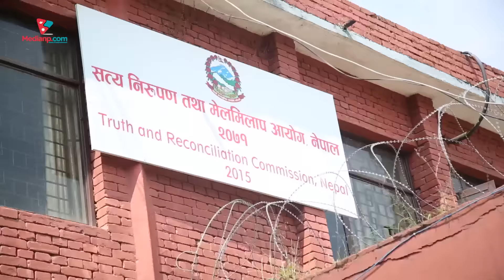Case the file against Former King Gyanendra Shah| Medianp.com